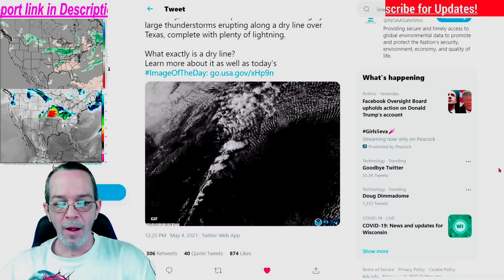Mother's Day Weather Forecast - Hurricane Season 2021 Outlook - The WeatherMan Plus Weather Channel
NWS Outlook 00:00
GFS model guidance 04:20
Euro Model guidance 09:04
Hurricane season outlook 11:17